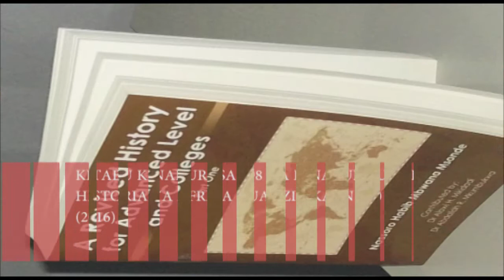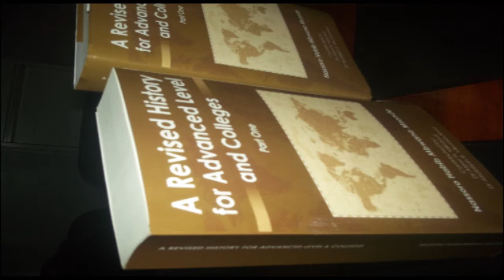For High school/Advanced, College & University students and Outsiders/professionals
A REVISED HISTORY FOR ADVANCED LEVEL AND COLLEGES - PART ONE

Is the history book which shades the history of Africa from the 10th century to the present. Also, it covers the history of America since the arrival of African slaves from 1600 A.D. and their grievances until had been freed by the civil rights movement in 1960.

The book has been published in February 2017 by Xlibris Publishing Company, the Author Solutions in Indiana USA. It was a long journey of writing up these books (including Part Two) as I passed a number of difficulties and troubles in terms of time, financially and at family level.

Now, it is my opportunity to be recognised as an international author and the first Tanzanian to publish with Author Solutions Inc (Xlibris US and Xlibris UK). The three unpublished manuscripts are under the way.